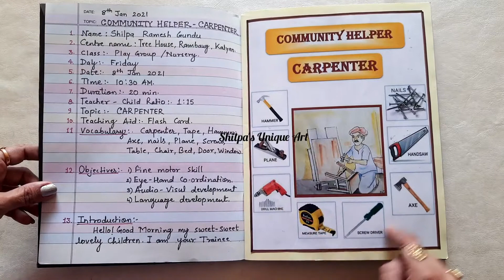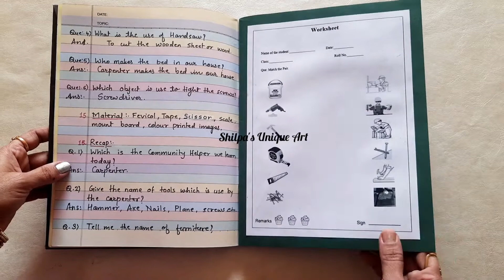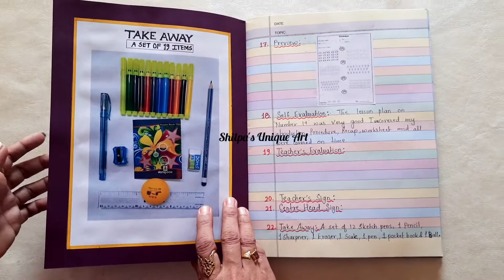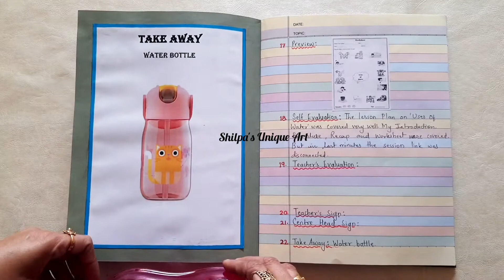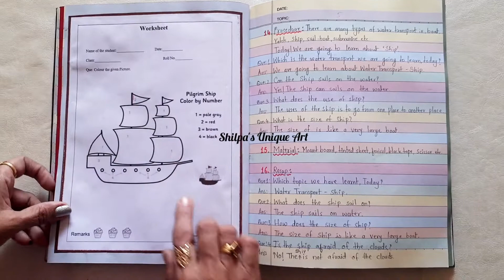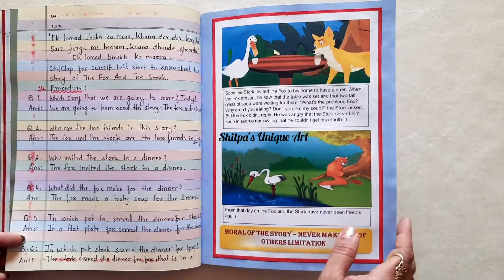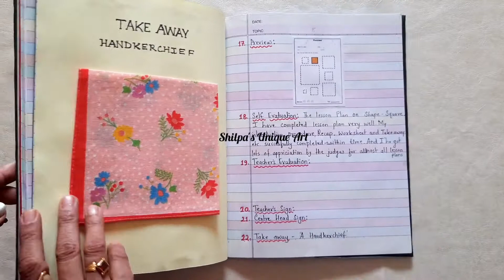How to make Handmade/ Decorative File/Book/Scrap Book|| Best for TTC/ ECC.ed (with Instructions)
How to make decorative file/ How to make a file at home?
How to make Scarp Book for ECCEd.Course?
How to make Song file/Scrap book/ Decorative File in teacher tranning? How to make Scrap book for Kids?
How do you make a Practice book?
How do you make Intresting book?
How do you make a Presentation Book?
How do you make a Song File/ Scrap Book/ Decorative File step by step?

Shilpa's Unique Art is always try to make something different . In our channel you things which related to Art & Craft.
Launching a New Creative Work in Rangoli Designs. Such Rangoli Designs looks Very Rich. Such Creation enhance the beauty of Rangoli. Try this at your home. Hope You Like The Video.

Hope you  like & enjoy the video to make such books with your kids.

Keep Supporting,
Keep Liking & Keep Sharing.
Keep Making Bcoz.
"Practice Makes Us Perfect".

Share it to your near and Dear♐